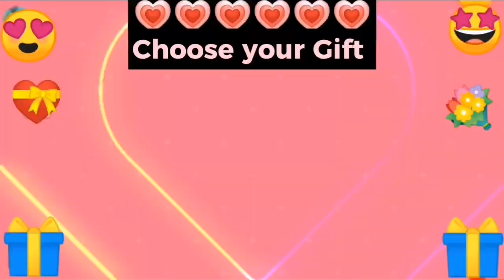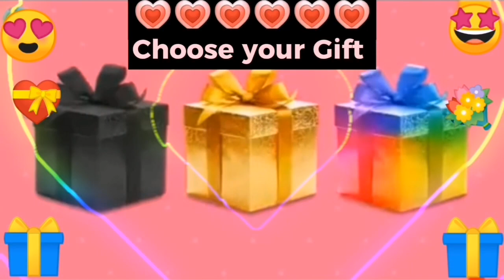Choose your Gift🎁 blackpink 🖤💗| ELIGE TU REGALO💖 LisaorLena❤️لوخيروك 🌠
CHOOSE YOUR GIFT🎁 | ELIGE TU REGALO💖

How LUCKY are you? Choose your Gift to find out at the end of the video.

Black vs pink,
Choose your Gift,
Will you choose Black or Pink,

Let us pick a present, choose a gift, This or that, Left or Right? Lisa OR Lena OR Mahvi?

 🤗😇😊Hope you enjoy our content. Because you are the most important part of our channel! ❤️😍😘

Choose your Gift 2 good vs bad, choose your dress, choose one door,
This or that, this or that challenge, this or that asmr, this or that food, this or that reaction,
Choose your Gift, Elige tu regalo, Escoge tu regalo, Elija su regalo, Scegli il tuo regalo, pilih hadiah, pilih kado,
 اختر هديتك ، اختر ، هذا أو ذاك ، دعنا نختار هدية ، اختر صندوقك

lisa or lena fashion,
lisa or lena Accessories,
lisa or lena youtube food,
lisa or lena meaning,
lisa or lena clothes and Outfits,
lisa or lena bts,
lisa or lena cars,
lisa or lena toys edition,
lisa or lena makeup,
lisa money,
money Lisa,
lisa dance,
lisa or jennie,
simple vs gold,
if they made you choose,
lisa or lena,
simple vs gold,
lisa or lena or addison,
simple vs gold,
lisa or lena and,
simple vs gold,

lisaorlena,
honeyboba,
moandmila,
pinkchoice,
pokeunicorn,
helena,
Maquillajelife,
xestherix,
topchoices,
karinakaren,
chooseone,
pinkchoice,
fansavkie,
jennychoice,
pinkazina,
Lisaaesthetics,
chooseyourgift,
Helena,
boygaming,
aestheticworld,
moandmila,
pokeunicorn,

choose one Box